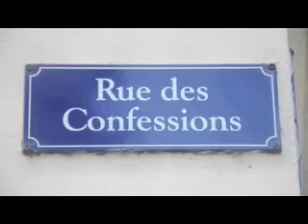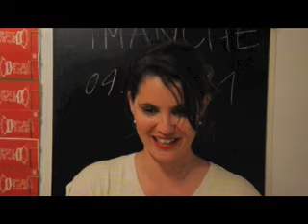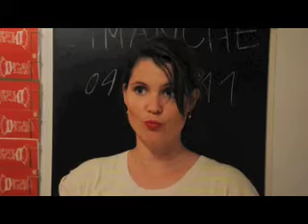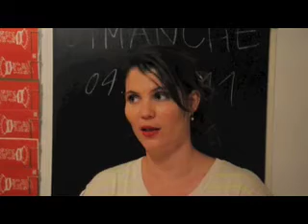SUPER-TV émission 17 !!!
C'est SUPER-DIMANCHE bienvenue dans votre SUPER-émission
SUPER-TV à nu SUPER-TV comme vous ne l'avez jamais vue !
TV ? réalité ? c'est SUPER-TV !